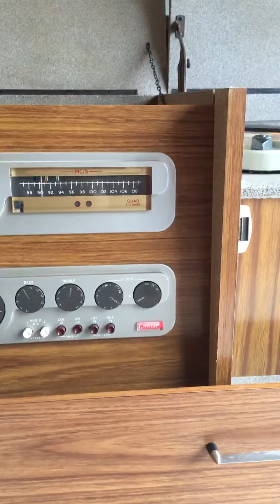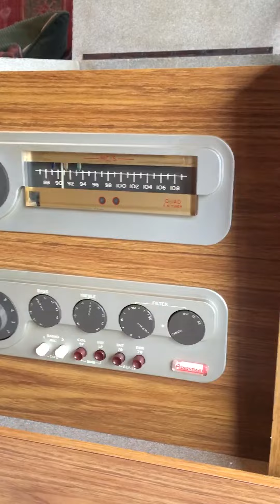Thorens td124 Beethoven